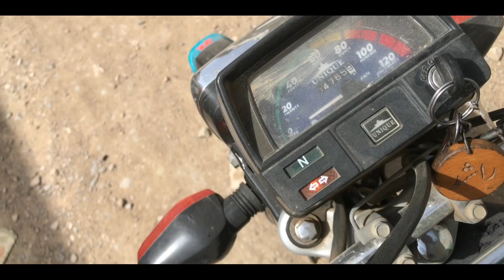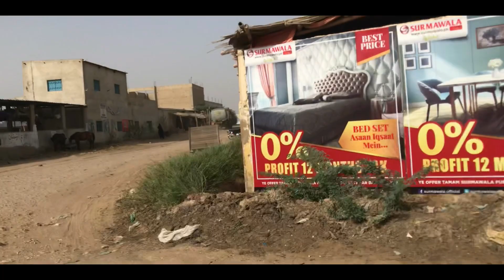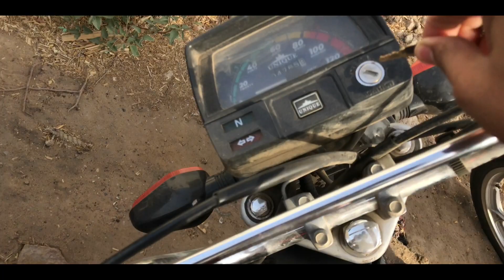Cattle Farm 2022 (Bade Bade Janwar) 😱😱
This video isn't promoting or paid it's just a video as a vistor Thanks..
For more vlogs, just fun and vloging,
Shoot on mobile ► (iPhone 7plus)
Editing apps name ► (VN/inshot)
Video recording app ► (ProMovie)